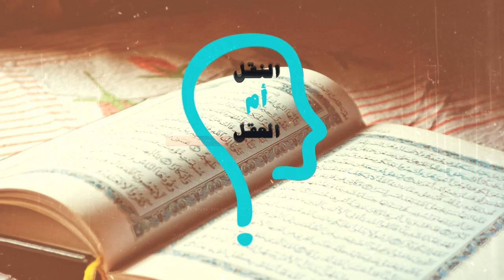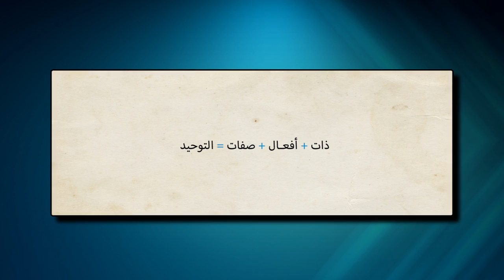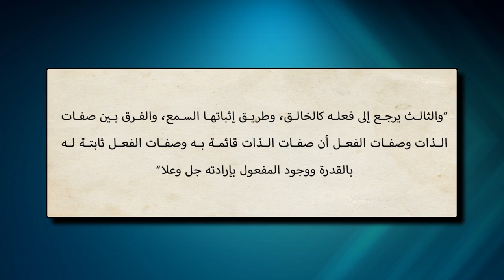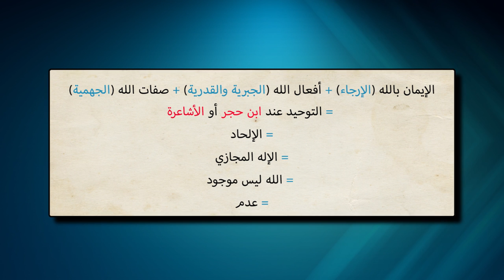برنامج النقل أم العقل - الحلقة 80 - التوحيد عند ابن حجر